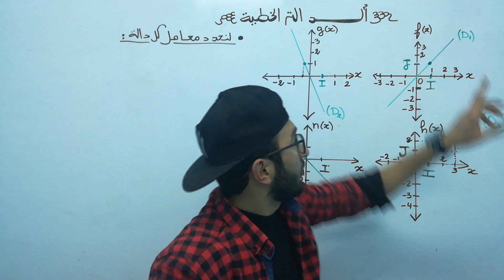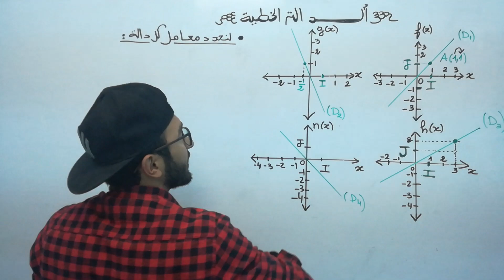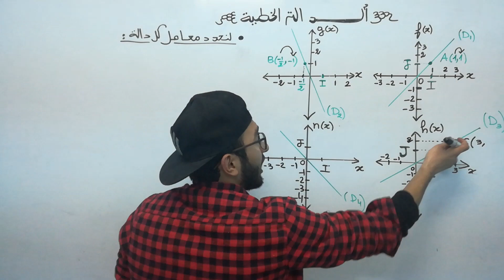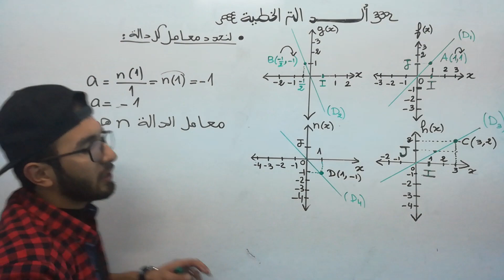الدالة الخطية : تحديد معامل دالة خطية من التمثيل المبياني détermination du d'une fonction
تحديد_معامل _دالة_خطية_إعتماداً_على _منحنى_الدالة